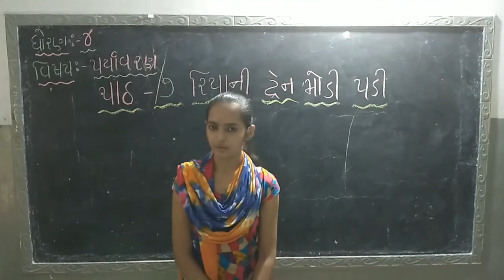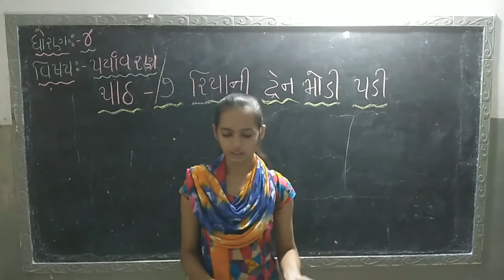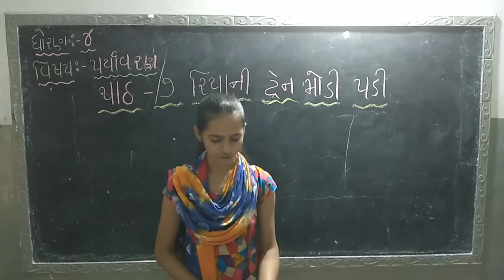Std 4 Envourment Ch 7 Part 1